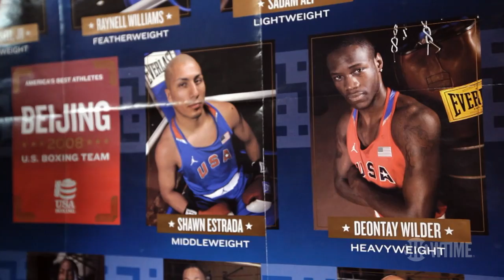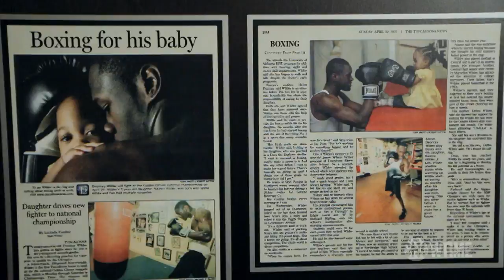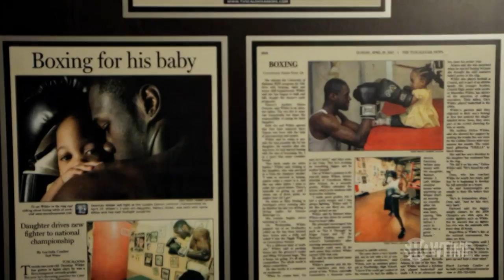ALL ACCESS: Stiverne vs. Wilder | SHOWTIME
Go behind the scenes and in the gym with heavyweight champion Bermane Stiverne and unbeaten challenger Deontay Wilder as they prepare for their WBC Heavyweight World Championship bout. Get into the action with this ALL ACCESS full episode, and don't miss the U.S.'s most anticipated heavyweight fight in a decade on Saturday, January 17 at 10PM ET/7PM PT on SHOWTIME.